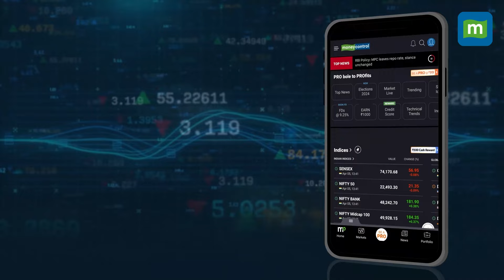Moment Of The Total Solar Eclipse In The US | Throwback To The Remarkable Phenomenon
Experience the awe-inspiring spectacle as the total solar eclipse casts its shadow across millions in the United States. With over 31 million people residing along the path of totality, and countless more traveling to catch a glimpse, the April 8 event captivated observers nationwide. Join us to witness the breathtaking visuals and immerse yourself in the extraordinary phenomenon of a total solar eclipse.